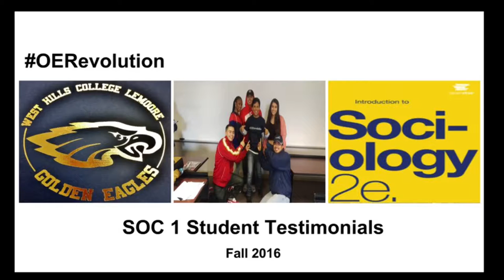SOC 1 OER Peer Advice